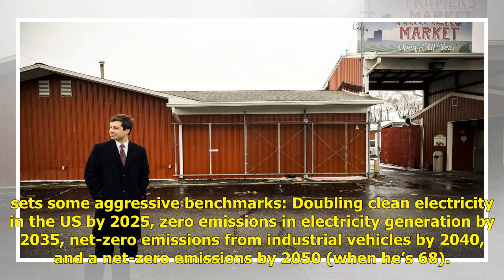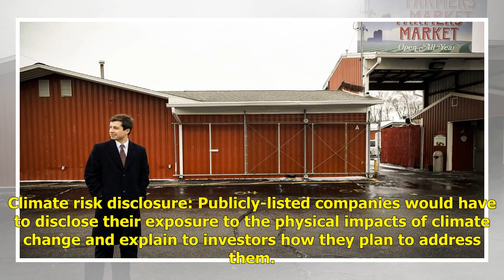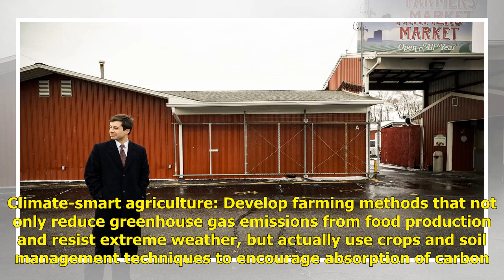Pete Buttigieg wants to the US to be carbon neutral by the time he’s 68 | Politics News H&A